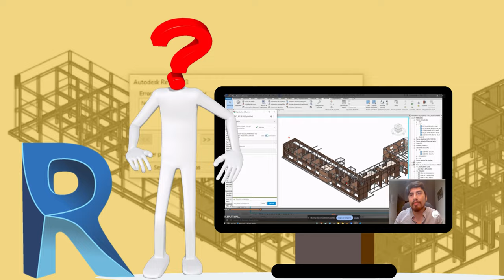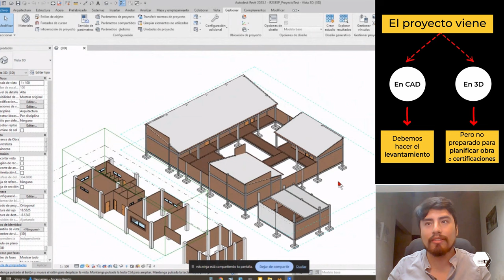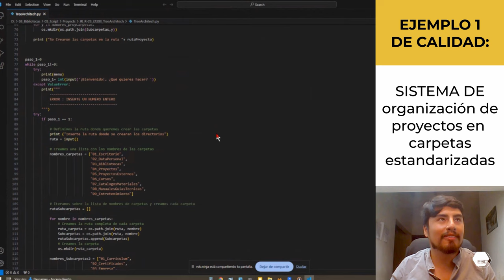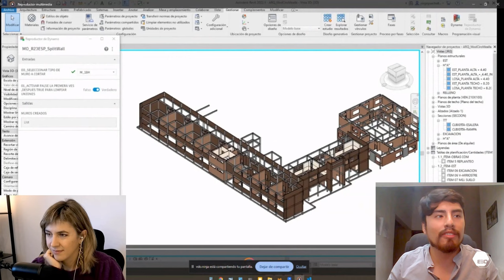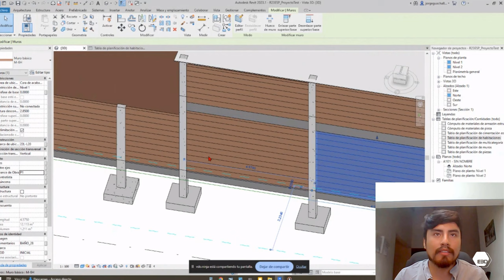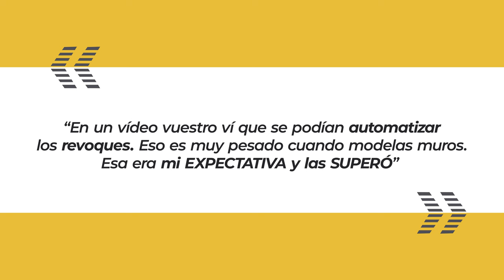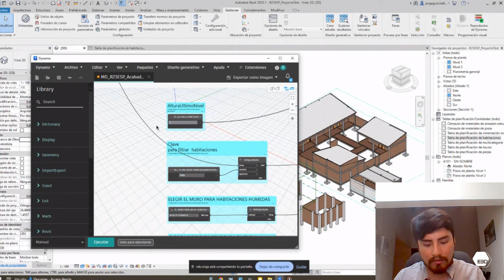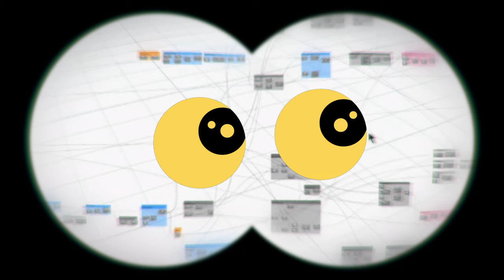[EJEMPLOS REALES AUTOMATIZACIONES] Dynamo Revit para la Obra con Jorge Ramírez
¿Piensas que Revit es terrible para hacer modelos de construcción? en este vídeo te mostramos cómo automatizar estos procesos de la mano de Jorge Ramírez.